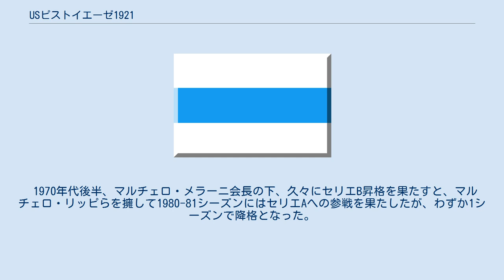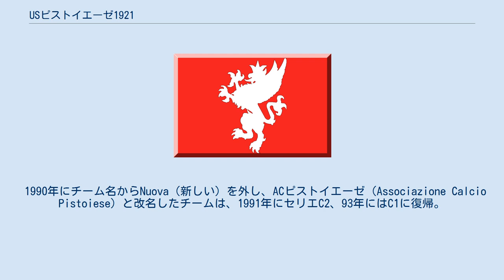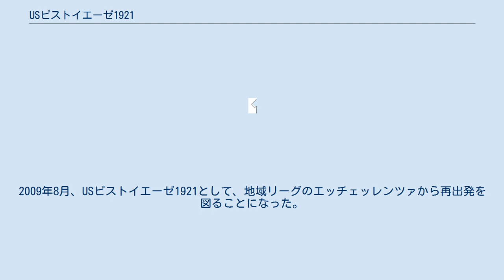USピストイエーゼ1921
USピストイエーゼ1921（Unione Sportiva Pistoiese 1921）はイタリアのトスカーナ州ピストイアを本拠地とするサッカークラブチームである。
2018-19シーズンはセリエCに所属している。
 1921年にUSピストイエーゼ（Unione Sportiva Pistoiese）として創設。
1920年代にトップリーグに所属したことはあるが、以降は下部リーグでの戦いが続いた。
 1970年代後半、マルチェロ・メラーニ会長の下、久々にセリエB昇格を果たすと、マルチェロ・リッピらを擁して1980-81シーズンにはセリエAへの参戦を果たしたが、わずか1シーズンで降格となった。
前後してメラーニ会長、リッピらの退団で急速にチーム力は低下し、1985-86シーズンにはセリエC2降格。
さらに財政問題でチームは破綻。
新チーム、ACヌオーヴァ・ピストイエーゼ1988（Associazione Calcio Nuova Pistoiese 1988）としてアマチュアリーグから再スタートを切った。
 1990年にチーム名からNuova（新しい）を外し、ACピストイエーゼ（Associazione Calcio Pistoiese）と改名したチームは、1991年にセリエC2、93年にはC1に復帰。
1995-96シーズン、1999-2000シーズンから3シーズンにわたってセリエBにも在籍した。
 しかし、レガ・プロ・プリマ・ディヴィジオーネに所属した2008-09シーズン終了後、チームは再び財政危機に陥り、翌シーズンのリーグ戦登録を認められず。
2009年8月、USピストイエーゼ1921として、地域リーグのエッチェッレンツァから再出発を図ることになった。
 なし なし